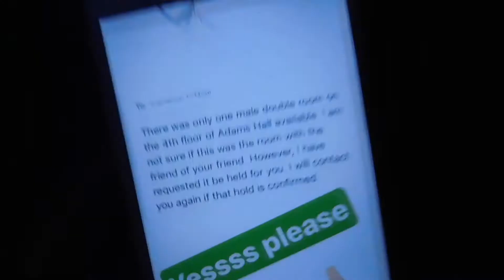A BIG Pick Me Up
Remember to lift heavy my friends.